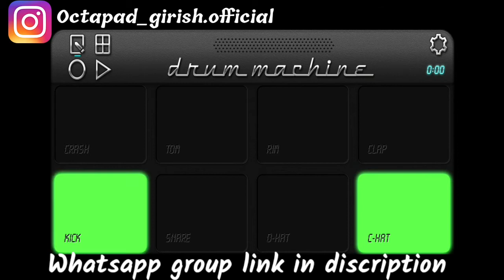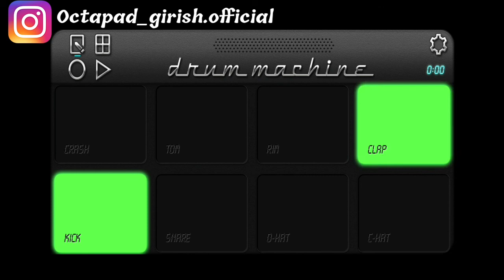Sambalpuri. Cg and bollywood mix mahup 😊😊 || On mobile octapad || Octapad girish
Use earphone for more bass sound quality

octapad girish में आप सभी का स्वागत है 😘😘

          🔻🔻🔻Recent   Updates 🔻🔻🔻